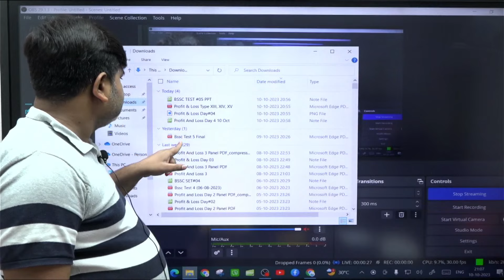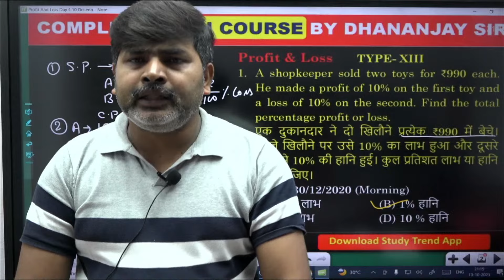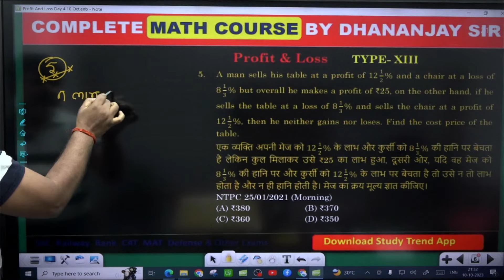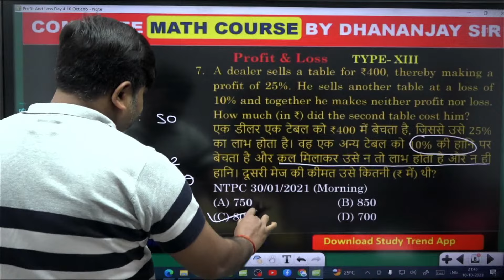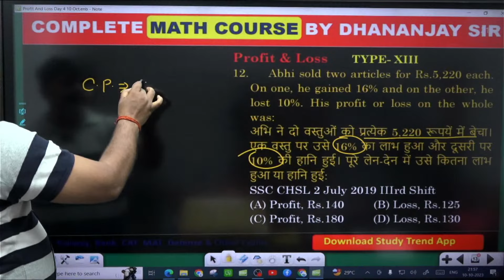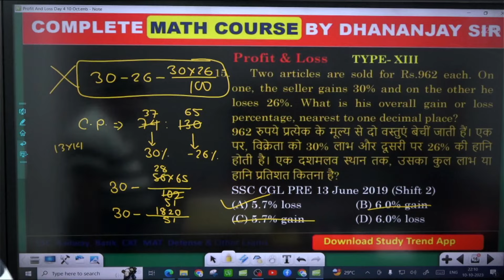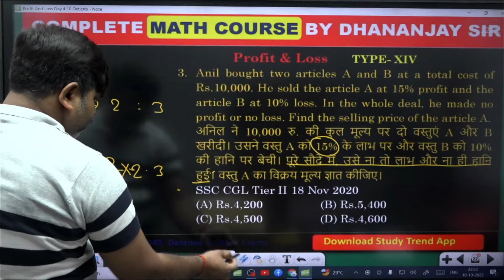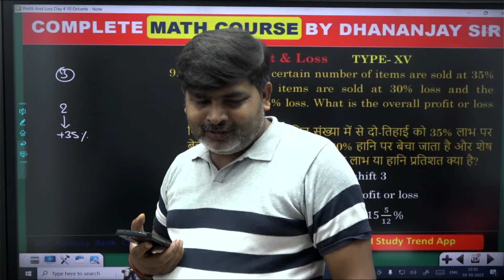Profit & Loss Lecture # 04 || Free YouTube Full Math Course